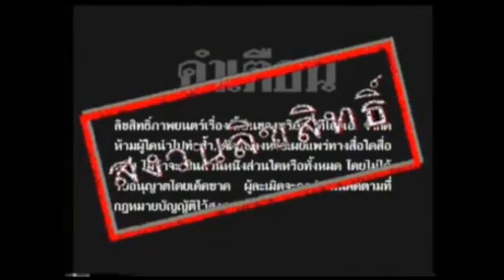Opening to Tokusou Sentai Dekaranger Vol.20 (VCD Thai Homemade TIGA Version)